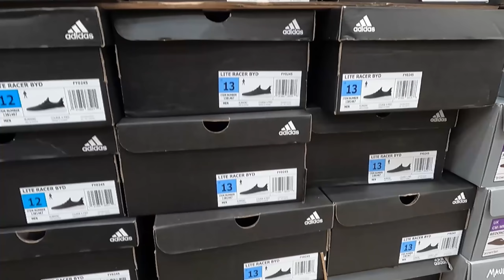В Costco Сан-Франциско / А вам не надоело еще Костко в США?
Решили прогуляться по Костко в Сан-Франциско и сравнить товар с Costco в Сакраменто